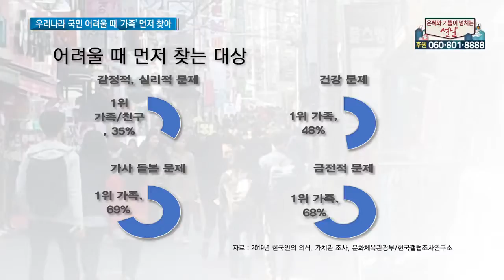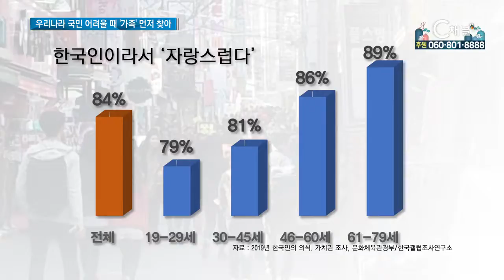어려울 때 가장 먼저 찾는 대상, 가족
우리나라 정부에서 3년 주기로 실시하고 있는 ‘한국인의 의식 가치관 조사결과’에서 어려울 때 가장 먼저 찾는 대상에 대한 질문들에 국민들은 모두 ‘가족’ 이라고 답했습니다.

감정과 심리적인 문제, 건강 문제, 가사 돌봄 문제와 금전적 문제 등 다양한 문제에서 모두 가족을 생각한 것입니다. (CG1)

한국인이 가족에서 느끼는 만족도는 81퍼센트로 높게 나타났고, 소득이나 재산에 대한 만족도는 33퍼센트로 나타났습니다. (CG2)

종교별 가족 만족도는 큰 차이가 나진 않지만, 개신교 신자들이 불교와 가톨릭보다 더 높은 만족도를 보이고 있습니다. (CG3)

월 가구소득은 7백만원 이상인 사람도 만족도가 50퍼센트에 지나지 않는 것으로 물질의 풍족함이 만족감을 채울 수 없다는 것을 말해줍니다. (CG4)

한국인이라는 것이 자랑스럽다고 답한 응답이 84퍼센트를 넘겨, 국내외적으로 많은 어려움 속에도 우리나라가 살기 좋은 곳이라고 인식하고 있는 것으로 나타났습니다. (CG5)

한민족의 가장 큰 장점에 대해서 우리 국민은 부지런함을 40퍼센트로 가장 높게 지적했고, 그 다음으로 인정이 많음 11퍼센트, 책임감이 강함 8퍼센트 순으로 나타났습니다. (CG6)

현대의 가장 중요한 특징 중의 하나인 개인화.

아직 한국인들은 개인화 과정 속에도 가족에 대한 사랑과 나라에 대한 자부심을 갖고 있고, 가족은 개인의 삶과 터전일 뿐만 아니라 개인을 지켜주는 울타리로 인식하고 있습니다.

2019 한국인의 의식 가치관 조사는 문화체육관광부와 한국갤럽조사연구소가 가구방문 면접조사로 전국 열일곱 개 시도에서 살고있는 만 19세에서 79세 남녀 5100명을 대상으로 조사했으며, 조사 시기는 지난해 8월에서 9월, 표본오차는 95퍼센트 신뢰수준에서 플러스마이너스 1.4퍼센트 포인트입니다.